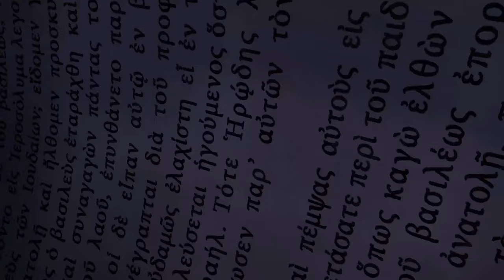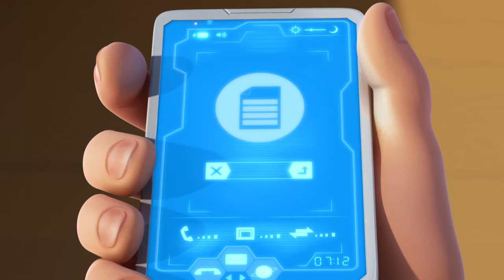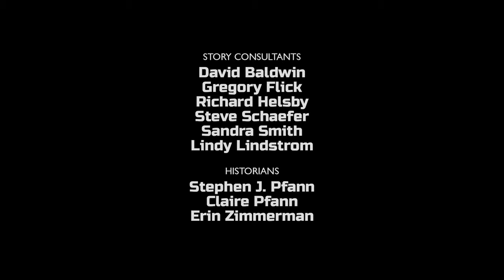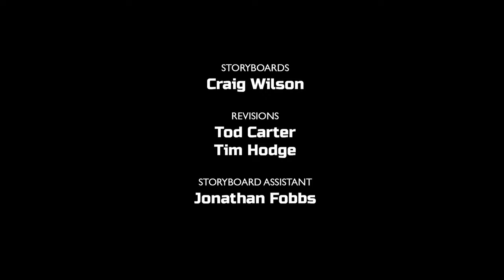A tűzpróba - Superbook - 2. évad 3. rész - Teljes epizód (Hivatalos HD változat)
Sidrák, Misák, Abednégó és a tüzes kemence történetéből Chris megtanulja az engedelmességet és az Istenben való bízást.